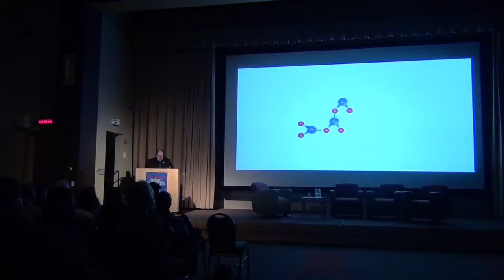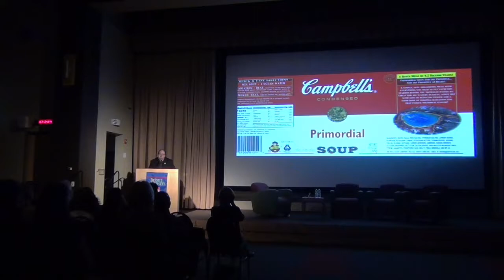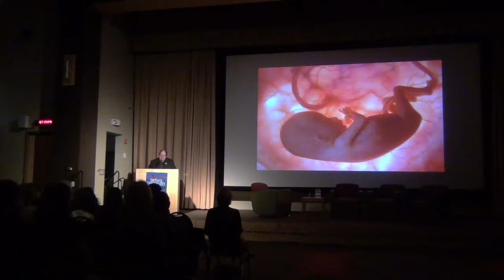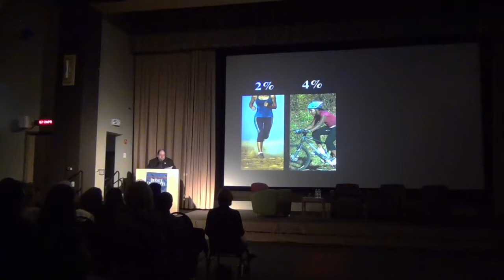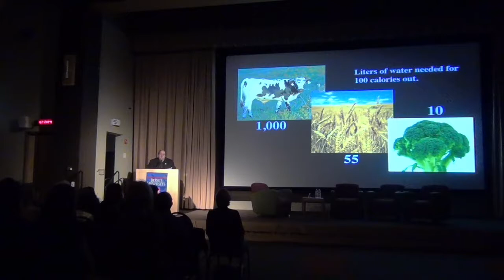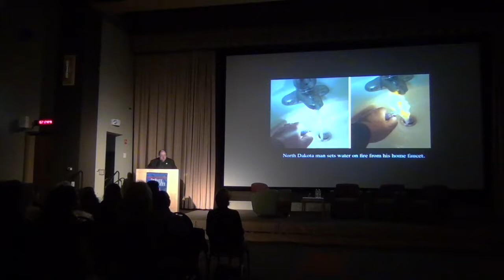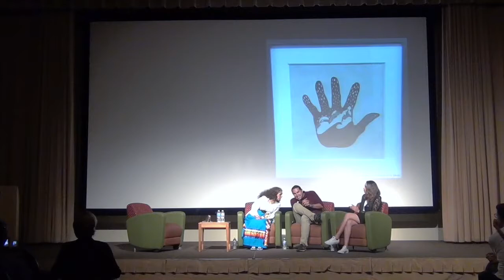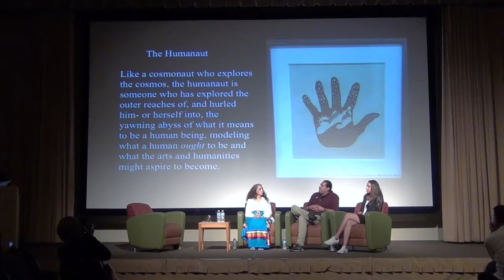“2016-17 Humanities Laureates: The Water Protectors at Standing Rock”— The DePaul Humanities Center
The DePaul Humanities Center awarded its 2016-17 Humanities Laureate to the water protectors at Standing Rock on May 17, 2017 at DePaul University, Student Center, 2250 N Sheffield Ave, Chicago, IL.

The DePaul Humanities Center was honored to bestow its annual Humanities Laureate Award to the Water Protectors at Standing Rock.  This is the first time that the award was given not to an individual but to a community—in recognition of the ethical, political, and cultural importance of that community’s ongoing struggle, and in celebration of the role that the arts and humanities play in establishing such a strong and important culture and people.  To accept the award on behalf of the Natives at Standing Rock, the DHC welcomed Bobbi Jean Three Legs, LaDonna Brave Bull Allard, and Dallas Goldtooth for an evening of discussion and reflection on the Dakota Access Pipeline, the history of the land in question, the spirit of the Sioux Nation and the countless groups that have joined in solidarity, and the possible futures that lie ahead for us all.

Greeting, H. Peter Steeves
00:00

Introduction, H. Peter Steeves
2:57

Introduction of guests and presentation of the award, H. Peter Steeves
13:02

Conversation
18:24

Q&A
1:10:21

(After the audience dispersed)
1:18:30

H. Peter Steeves